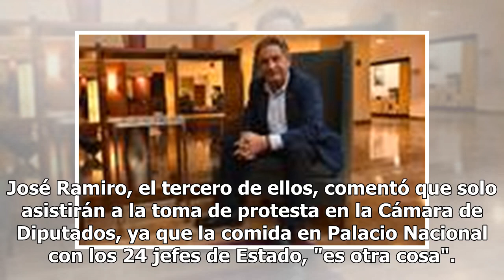Hermano de AMLO hace las paces con el presidente electo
El presidente electo Andrés Manuel López Obrador y su hermano Arturo ya hicieron las paces, después de que el exjefe de gobierno de la Ciudad de México lo llamara traidor por apoyar al PRI en Veracruz durante las elecciones del 2016. "Es un hombre de esos que nacen cada 100 años. Somos familia y que...